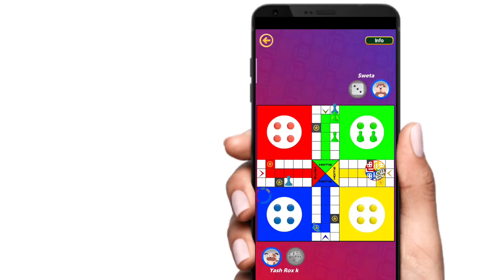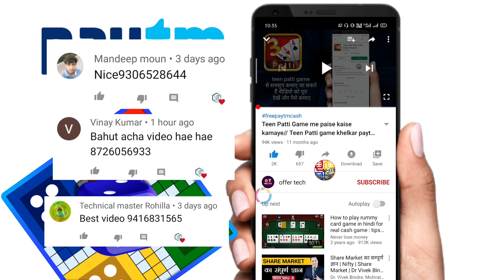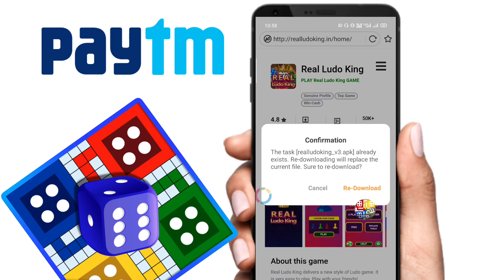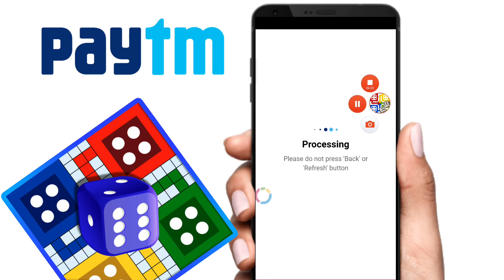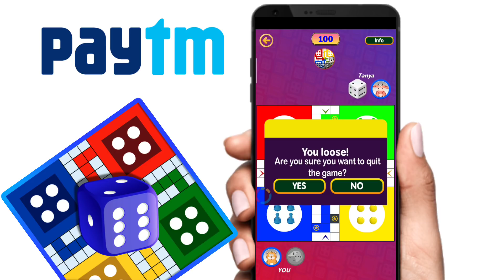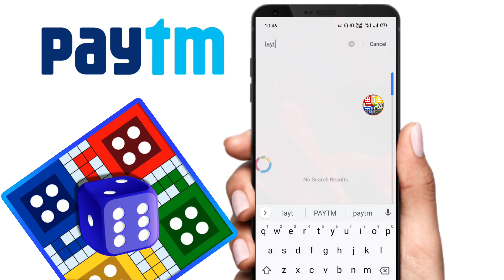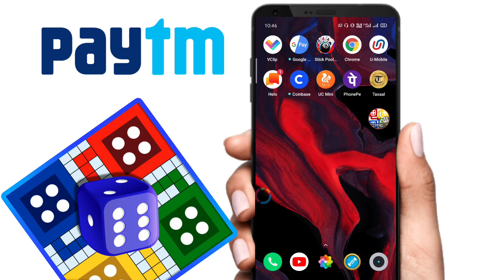AB DAILY LUDO GAME KHELKAR KAMAO ₹300 PAYTM CASH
Ab daily Ludo Game Khelkar Milenge ₹300 Instent Paytm cash

Ludo Game Khelkar Paise Kamao

Refer code.28EBAB